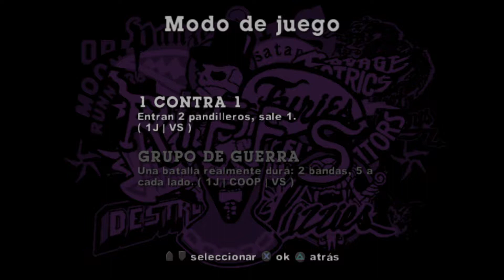The Warriors: fight club 1vs1 furies / warriors online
The Warriors